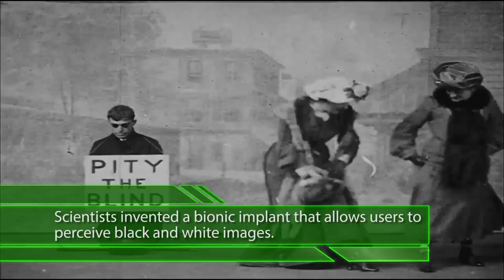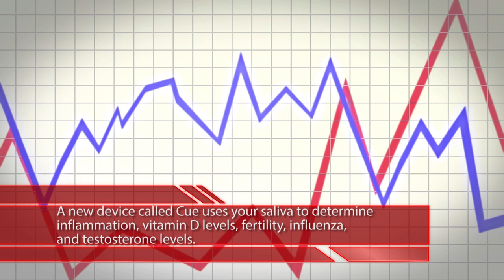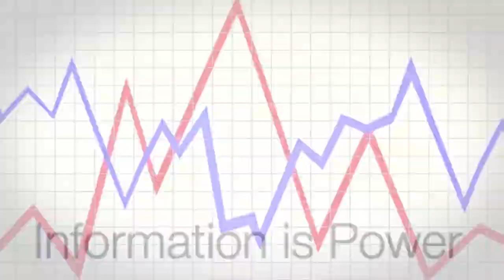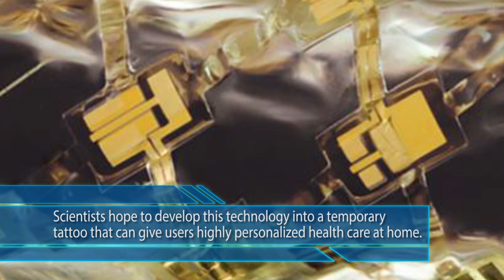10 Futuristic Health Technologies that Already Exist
The latest technology advancements have often centered around health technology. From nanotechnology to lasers, here are 10 new technologies from science fiction that already exist.

Sources:

Pig To Heart Transplant (0:05)

"Nanojuice" (0:25)

Giving the Blind Vision (0:44)

Robots in Bloodstream Delivers Drugs (1:13)

Diagonose Yourself With Your Own Spit at Home (1:44)

Teeth Regeneration with Lasers (2:09)

3D Printed Organs (2:30)

Needle-Free Vaccine Using Sugar (2:53)

Health Diagnostics Using Your Breath (3:13)

Band-Aids as Your Personal Doctor (3:40)